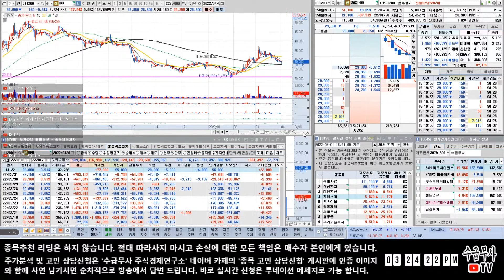[HMM] 실적이 계속 좋음에도 조정이 나온 이유, 중장기 분할매수 전략 | 해상 운임 관련주 주가분석 기업분석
※주식 소통방 ( 참여코드:라이브방송에서 공개 )

* 이 채널은 여러분들의 주식/비트코인/해외선물 등의 올바른 투자 및 트레이딩 방법을 알려주는 실제 전업투자자로서 함께하는 트레이더의 유튜버입니다. 유료 리딩 및 회원은 모집하지 않습니다!